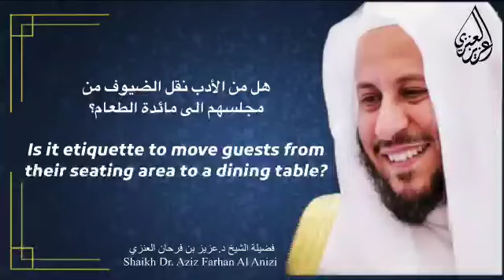Is it etiquette to move guests from their seating area to a dining table?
هل من الأدب نقل الضيوف من مجلسهم الى مائدة الطعام؟